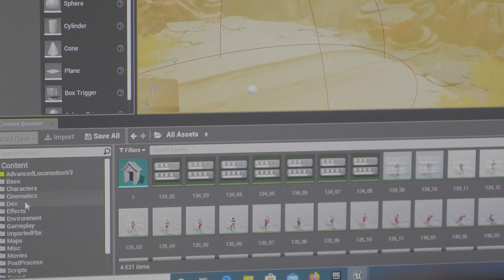My Newcomer Award Experience - Bagpack Games | Ubisoft Entrepreneurs | Ubisoft [DE]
Macht euch bereit für Bagpack Games, unsere Gewinner des Newcomer Award 2018 in der Studierenden-Kategorie und ihre Erfahrungen!